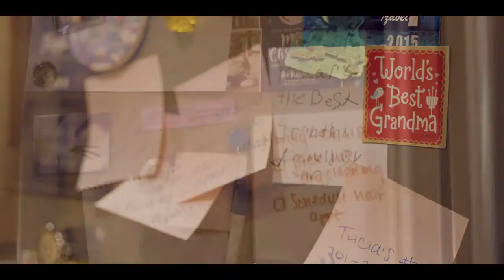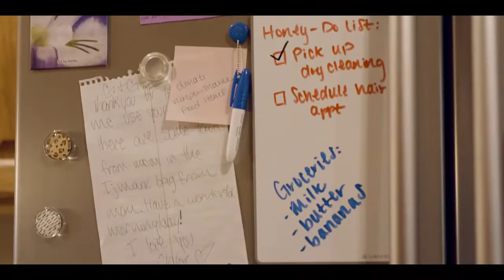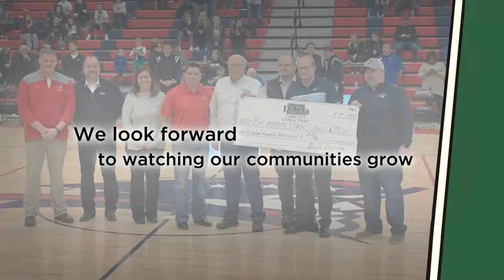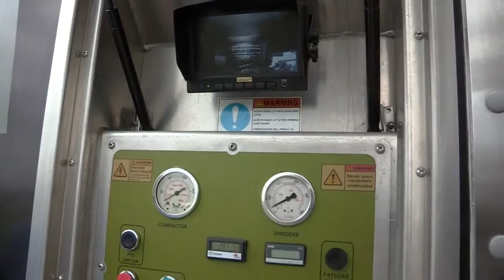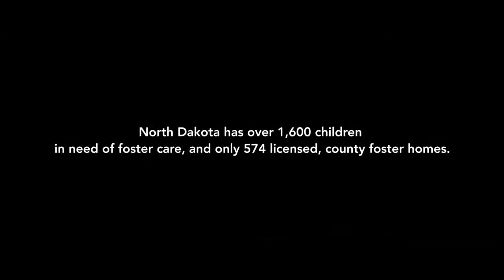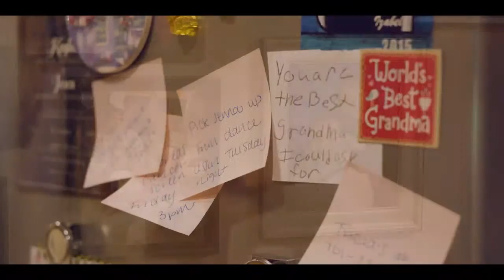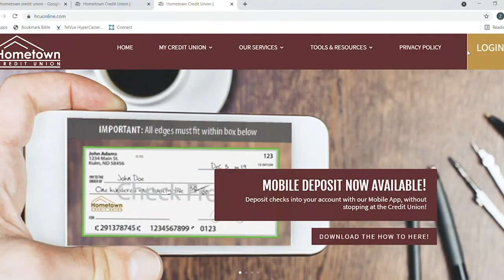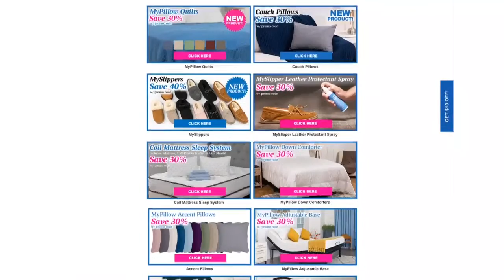State B Volleyball 7th, 5th, 3rd, Championship